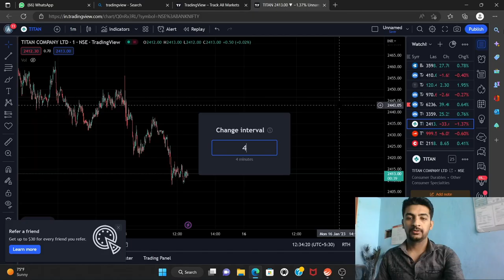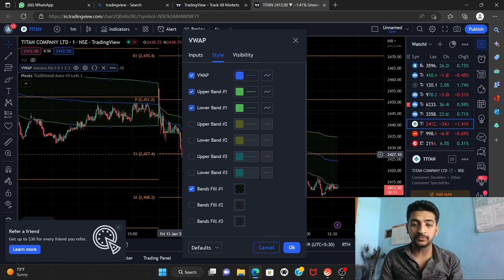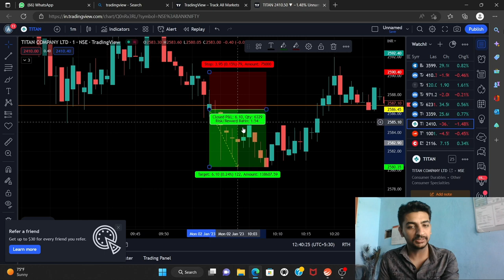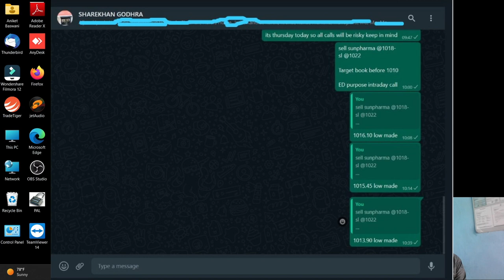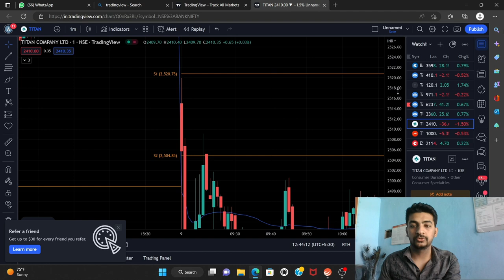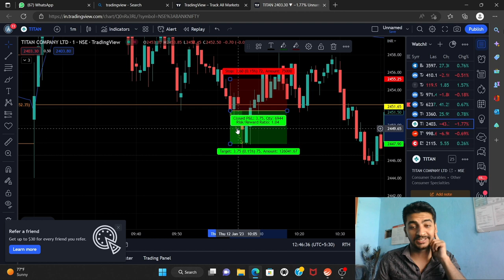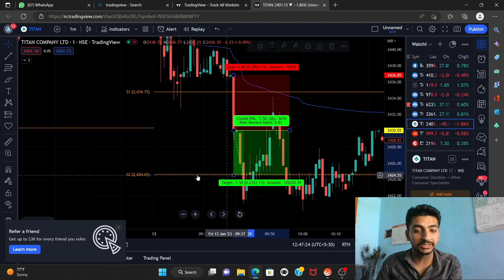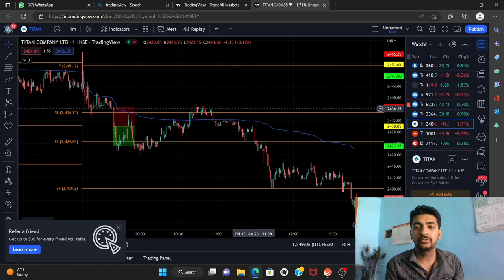VWAP and Pivot points strategy, 100% working on trading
Paid Intraday Scalping Strategy for Free ||  Vwap and pivot points trading strategy

₹25000 worth of intraday trading strategy for free

brokerage charges flat rs20 for options and if daily turnover more than 8 to 10 lots then flat rs15 brokerage

Paid trading strategy for free
intraday trading course in hindi
paid stock market course in hindi
paid intraday trading course for free
leaked stock market courses for free
Intraday Scalping strategy
leaked stock market courses